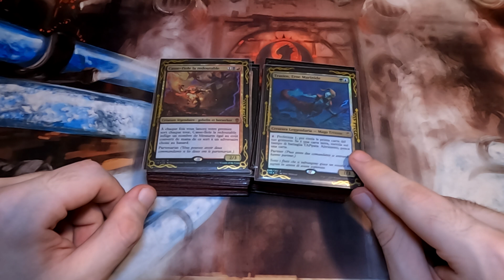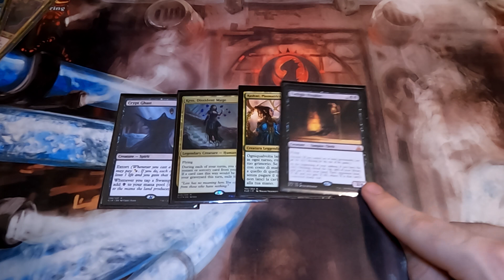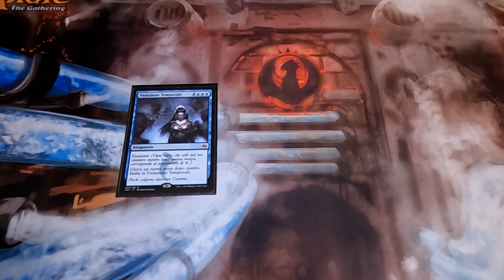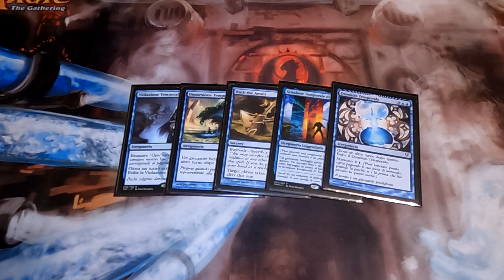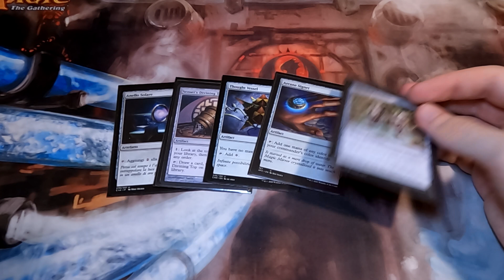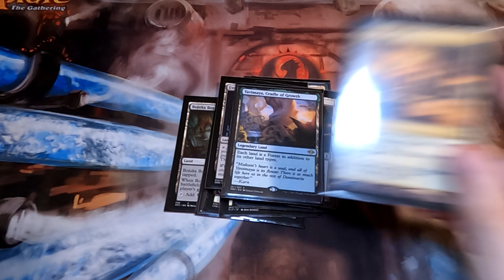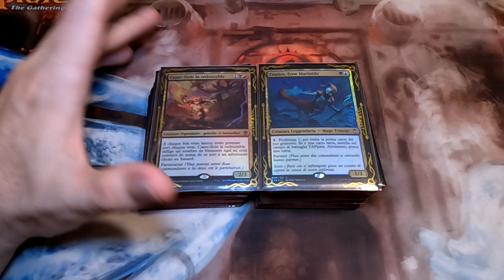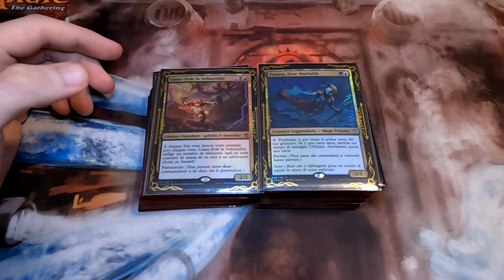Vial Smasher Thrasios - Commander EDH - Deck Tech 2022 [ITA]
Finalmente dopo 1 anno mi sono deciso a mettervi questa lista 😂.
Questo e' stato uno dei miei primi mazzetti "seri" ma non riuscivo mai ad arrivare ad una build presentabile per il canale, dopo 11 secoli penso di esserci riuscito. Il mazzo non e' il solito cagaballe da cEDH con carte a costo basso ma vuole invece arrivare in Midgame con tantissime risorse e mana per castare spell grosse e vincere con i danni di quelle e gli sparoni di Smasher. Thrasios e' l'MVP reale del mazzo per le pescate e rampate che vi permette di fare se aiutato da Musa/Reclamation o le 3/4 che gli scontano l'abilità. Come sempre se avete carte da suggerire fatemi sapere qua sotto nei commenti! Un saluto e alla prossima, Ciao!

- Timestamps -
Intro: (00:00)
Deck Tech: (02:00)
Carte che ho tolto: (09:42)